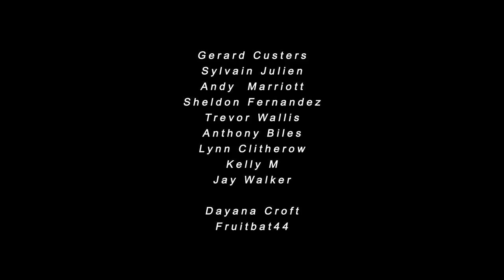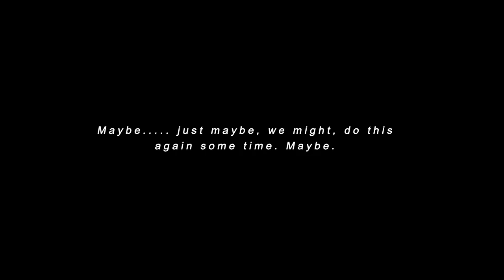Tomb Raider Divinations - Fan Film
With help from our kind friends at Wuffa, Viking and Saxon Dark age re-enactment. See them over here at the following link.

Black Dragon Productions bring you another adventure from Lara Croft, Watch Lara as she uncovers an ancient relic connected to ancient Britain

"Echoes of Time", "Sunset at Glengorm", "Thunder Dreams"